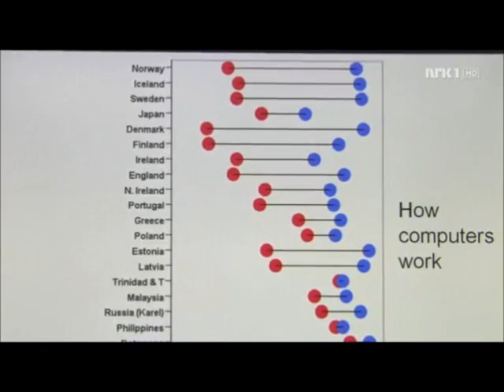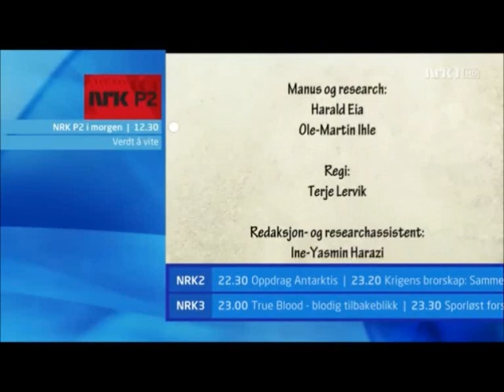Jafnréttisþversögnin 4. hluti af 4 (smella á cc f. íslenskan texta)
Norska heimildaþáttaröðin Heilaþvottur (Hjernevask) var framleidd af Harald Eia og Ole-Martin Ihle fyrir norska Ríkissjónvarpið og sýnd þar árið 2010.

Hér gefur að líta fyrsta þátt af 7 er nefnist Jafnréttisþversögnin (Likestillingsparadokset). Í henni skoðar Harald Eia kynjamuninn út frá kenningum líffræðinnar annarsvegar og kynjafræðinnar hinsvegar. Kannað er hvaða rannsóknir og kenningar liggja að baki mótunar- og eðlishyggju en rætt er við fræða- og vísindafólk úr báðum hugmyndaskólum og rýnt í forsendur að baki ályktunum þeirra.

Eru kynin eins frá náttúrunnar hendi? Mótast kvenlegir og karllegir eiginleikar af félagsþáttum? Er það "gamaldags viðhorf" að segja að konur og karlar séu ólík að upplagi? Hér er tekist á um þetta.

Smellið á "cc" hnappinn í neðra hægra horni myndrammans til að kalla fram íslenskan texta.